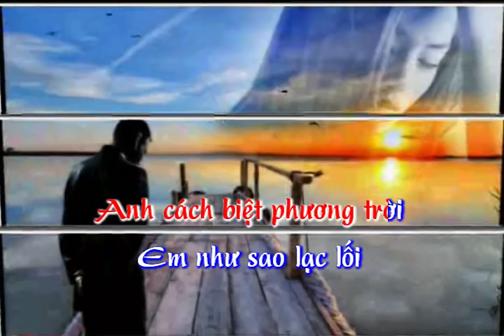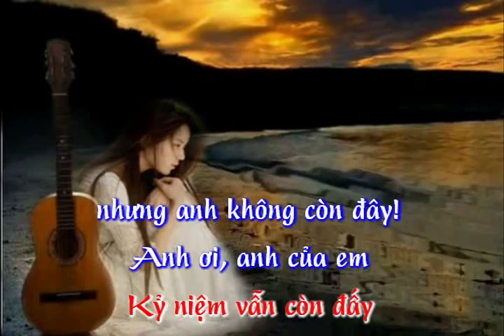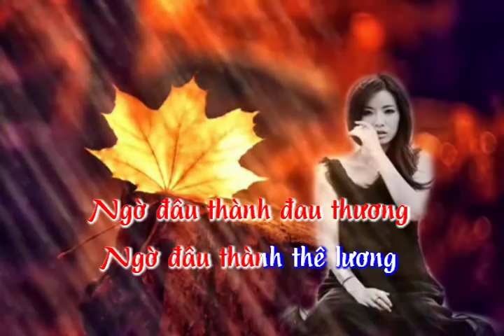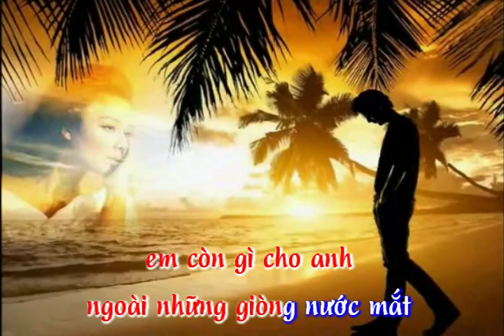Còn Gì Cho Nhau - Nhạc: Nguyễn Tuấn - Lời: Nguyễn Tuấn & Ngọc Nga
Trình bày: Bảo Yến
Hòa âm: Quốc Dũng
Karafun by: Dĩ Vãng Buồn